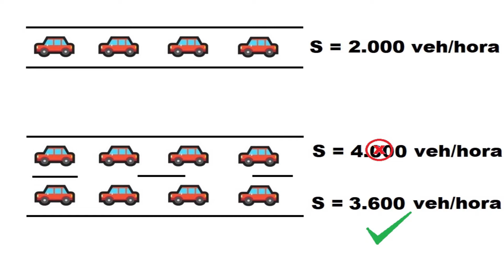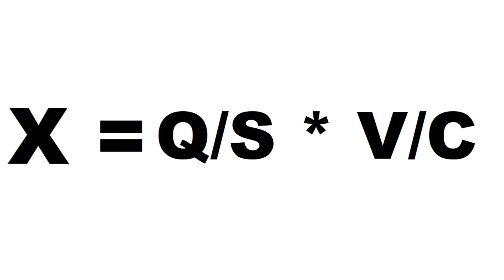El Problema de la Congestion Vehicular | Felipe Gutiérrez Cerda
Discusión acerca de las causas y soluciones para el problema de la Congestión Vehicular